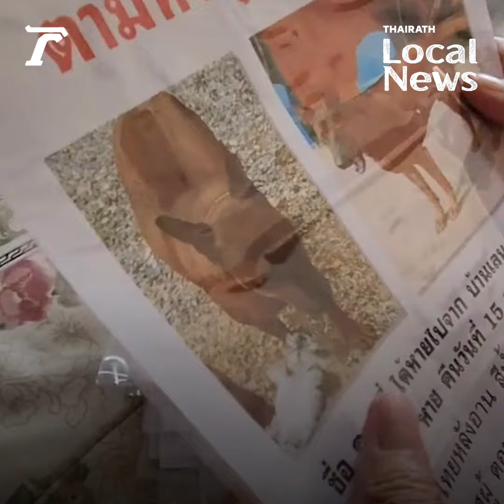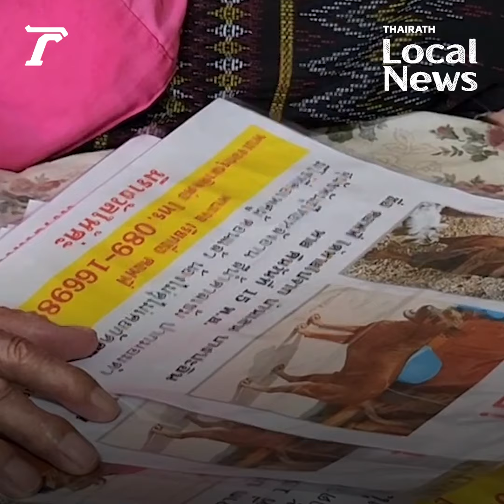เป็นห่วงมาก...คุณยายน้ำตาซึม ตามหาหมาสุดรัก เตลิดเสียงพลุหายคืนลอยกระทง | Local News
เป็นห่วงมาก...คุณยายน้ำตาซึม ตามหาหมาสุดรัก เตลิดเสียงพลุหายคืนลอยกระทง